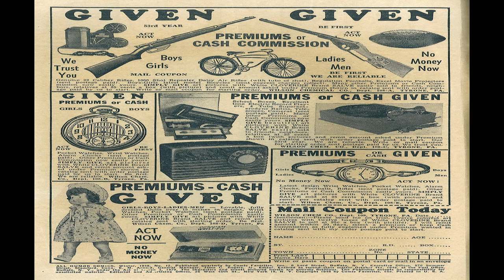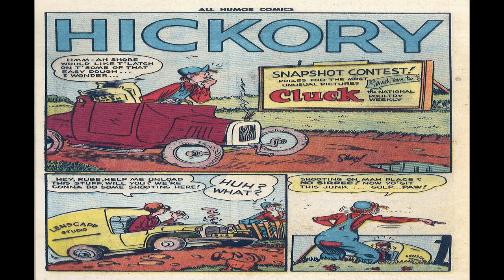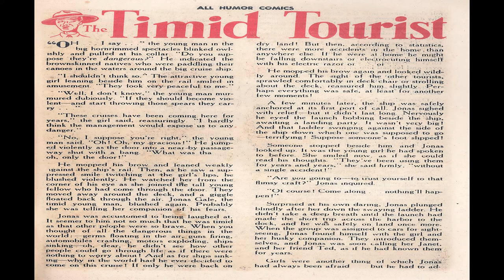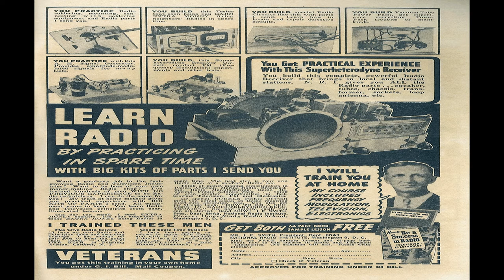All Humor No 12 Comix Book Movie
All Humor Comics No 12 Comix Book Movie

Title | All Humor Comics No 12 | Publisher: Quality | Date: Winter 1948 | Lang: English

Price: 0.10 USD, Pages: 52, Editing: Jesse C. Rogers, Jr.; Everett M. Arnold [as E. M. Arnold] (general manager)
Color: Color Dimensions: Standard Golden Age U. S. Paper Stock: Glossy Cover; Newsprint Interior Binding: Saddle-stitched Publishing Format: Was Ongoing Series

 Comic Contents:
Cover (1 page)
Featuring:  Kelly Poole
Genre:  Humor
Characters:  Kelly Poole

Advertisement (1 page)  Given
Featuring:  Wilson Chemical Co.
Credits:  Pencils: ? (photos); ? | Inks: ? (photos); ?

Featuring:  Kelly Poole
Genre:  Adventure Humor
Characters:  Kelly Poole Aunt Fanny Poole Pockets Poole Uncle Gamlin Poole Joe Gotlotz Miss Jones Medium Long (villain)

Featuring:  Giddy Goose
Genre:  Anthropomorphic-funny Animals
Characters:  Giddy Goose Gaston Luigi Louze Portia

Featuring:  Pinky
Credits:  Pencils: Janice Valleau [as Winkleman] (signed) | Inks: Janice Valleau [as Winkleman] (signed)
Genre:  Humor
Characters:  Pinky Parker Herbie Marge Titus Gretzel Myrtle Gretzel

Featuring:  Hickory
Credits:  Pencils: Harry Sahle [as Sahle] (signed) | Inks: Harry Sahle [as Sahle] (signed)
Genre:  Humor
Characters:  Hickory Paw Mr. Lenscapp

Featuring:  Atomictot
Genre:  Superhero
Characters:  Atomictot [Tom Tot]

Comic Story (2 pages)  The Timid Tourist
Credits:  Letters: typeset
Characters:  Jonas Gale Janet Ted

Featuring:  Nuttsy
Genre:  Anthropomorphic-funny Animals
Characters:  Nuttsy Jabber

Featuring:  Uncle Fuddly
Credits:  Script: Paul Gustavson | Pencils: Paul Gustavson | Inks: Paul Gustavson | Letters: Paul Gustavson
Genre:  Humor
Characters:  Uncle Fuddly Emma Axeblade Orville Oldfield Parson Perkemer

Advertisement (1 page)
Featuring:  Gilbert Hall of Science

Advertisement (1 page)  Learn Radio by Practicing in Spare Time
Featuring:  National Radio Institute
Characters:  J.E. Smith (photo)

Advertisement (1 page)  New! Jim Prentice, Amazing, Exciting, 1949, Electric Football
Featuring:  Electric Game Co., Inc.
Genre:  Sports
Characters:  Fred

All Humor Comics No 12 Comix Book Movie is presented in full screen, 1920 X 1080 HD (1080P) quality video, without music, narration, sound, animation, pans or zooms, enabling every comic panel, of the story, to be read and enjoyed, on or off-line, at any time, and in any place you can access it.

All Humor Comics No 12 Comix Book Movie is part of the golden age comics' Humor genre. The Golden Age refers to the first cycle of superhero comics which existed between 1938 and 1950. This was the period in which the concept of the superhero was born.